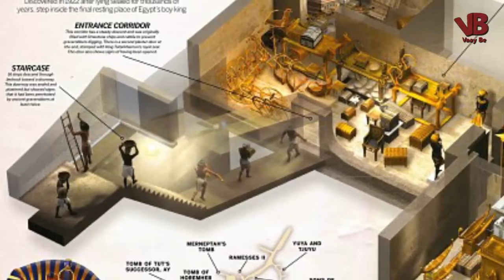Firavun Tutankamon Nasıl Bulundu ?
Tutankhamun'un mumyası haricinde mezardan çıkarılanlar Kahire müzesinde sergileniyor.